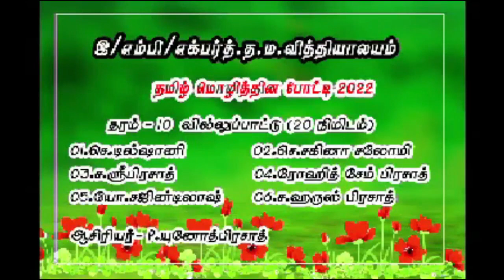தமிழ் தின நிகழ்ச்சிகள் பகுதி 2 – சப்ரகமுவ மாகாண கல்வித் திணைக்களம்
சப்ரகமுவ மாகாணத்தில் கற்றல் கற்பித்தல் செயல்முறையில் புதிய புரட்சியை ஏற்படுத்தி கல்வி மேம்பாட்டுச் செயற்பாடுகளில் முன்னின்று செயலாற்றும் enenapiyasa கல்வி முகாமைத்துவ முறையிமையின் ஊடாக நடத்தப்படும் தமிழ் மொழி தின நிகழ்ச்சி 2022.
பாடல்கள், நாடகங்கள், நடனங்கள், கவிதைகள், கதைகள் உள்ளிட்ட இன்னும் பல கல்வி மற்றும் கலாசார நிகழ்வுகளை வழங்கும் ஒரே இணையத்தளம் enenapiyasa ஆகும்